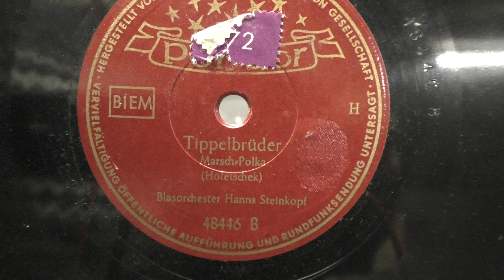Blasorchester Hanns Steinkopf: Tippelbruder. (ca 1950).